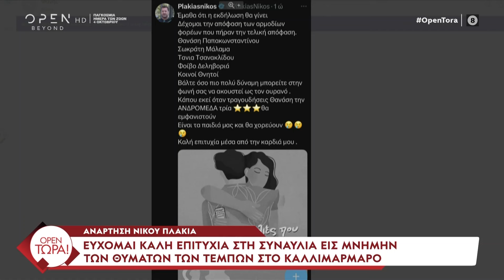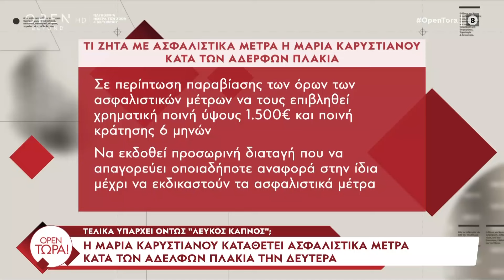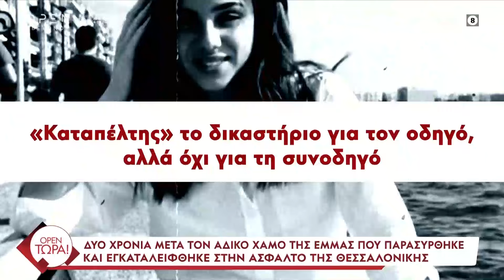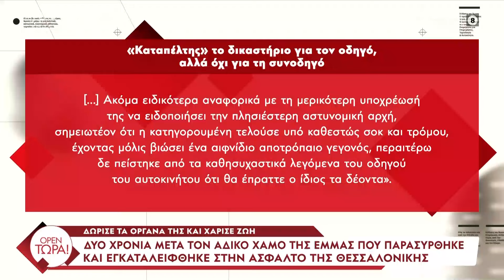OPEN Τώρα! 04/10/2024 | OPEN TV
Κατά του εισιτηρίου των 15 ευρώ για τη συναυλία δηλώνουν 26 οικογένειες των θυμάτων των Τεμπών. Εγκατάλειψη βρέφους στη Μυτιλήνη από τη μητέρα του. Σ. Παπαδάκη: «Τα παιδιά μου τα έχω μεγαλώσει εγώ, ο πατέρας ήταν πάντα απών». Τα ρέματα που απειλούν να πνίξουν την Αττική κατά τη διάρκεια έντονων βροχοπτώσεων. Έμμα Καμπάκη: Η οικογένειά της κατέθεσε μήνυση και στη συνοδηγό του αυτοκινήτου για τον θάνατο της άτυχης 21χρονης. Λούνα παρκ - Πατέρας 19χρονου: «Μας κλείσανε το σπίτι και πήραν το καλύτερο παιδί, χωρίς λόγο».